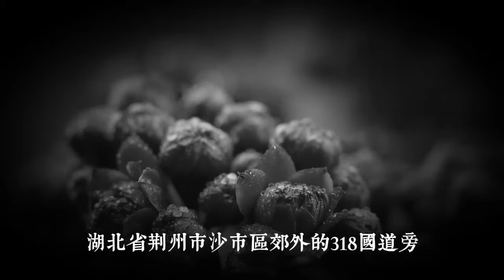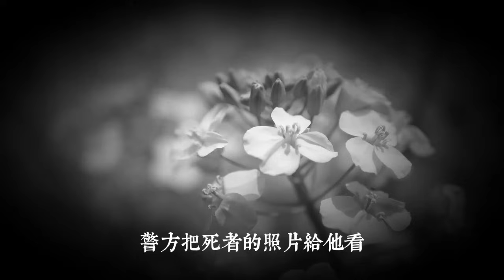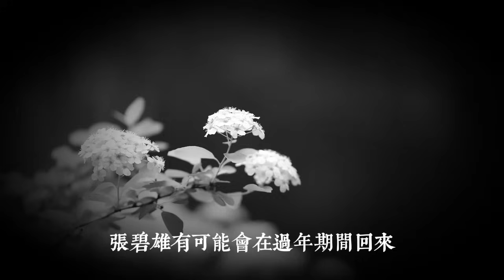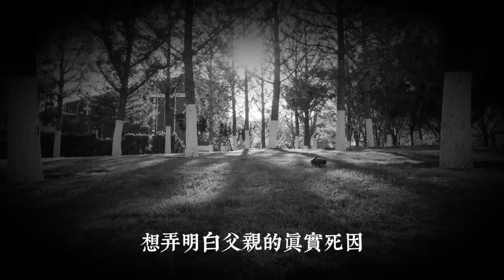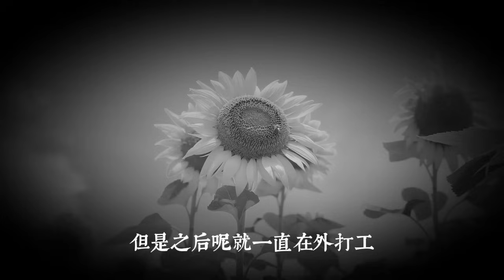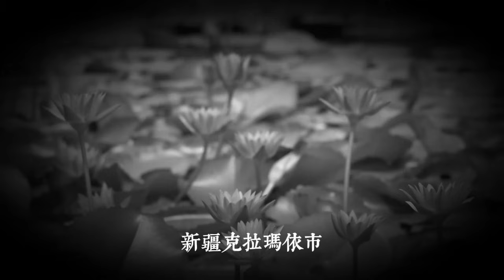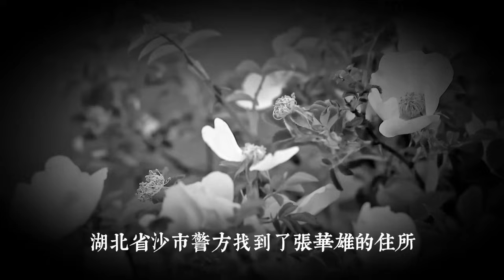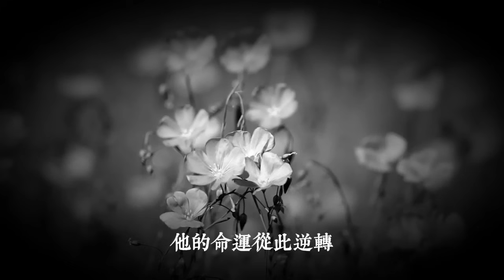老人被殺後拋屍，25年後可疑通話記錄暴露真兇|真實案件